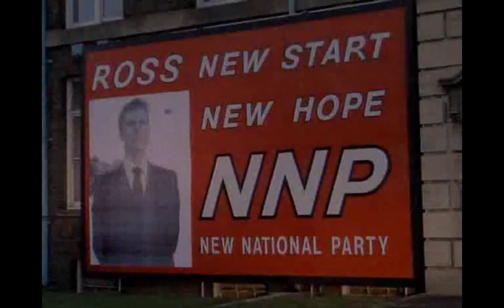1997 Building 22 Woolwich Arsenal The Apocalypse Watch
It is featured on Royal-Arsenal-history.com, a website that is primarily information-led, research-oriented, and not behind a paywall. The material is also shared on social media accounts, such as the Facebook with the intention of promoting discussion and interest in local history.